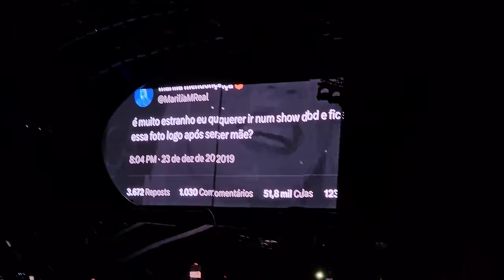SOY REBELDE TOUR Último Show no Brasil! (Completo)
E fica aqui de presente para os fãs do RBD, o último show da Turnê Soy Rebelde Tour no Brasil, completo do dia 19 de Novembro no Allianz Parque.